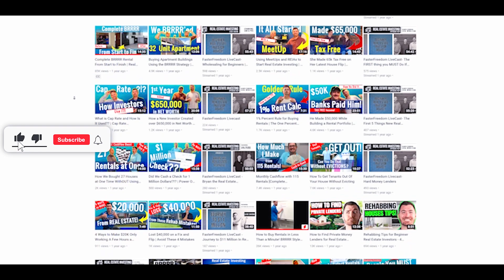The Hate You Will Get From Being a Landlord Influencer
Why all the Hate? If your not getting hate, then your goals and actions aren't big enough. In this video I just wanted to have some fun and share the most common negative comments I get.
I believe everyone is entitled to their own opinions, but that doesn't make them correct. So this video is about having fun and setting some things straight. Enjoy!(;

Free Rental Training :
How to start building and amazing rental portfolio without using and of your own money!
Also, info on my mentorship! - Perfect for Leveling Up

Real Estate 101:
Everything you need to get started in Real Estate Investing - Perfect for Beginners!